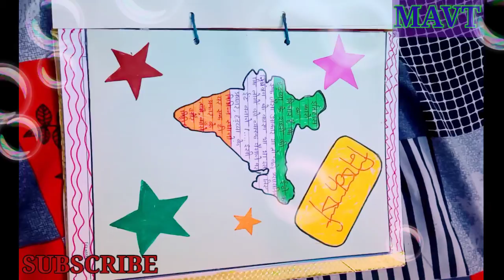ईंटें मनके तथा अस्थियाँ (हड़प्पा सभ्यता) || History_project file || 12th class__By_MAVT